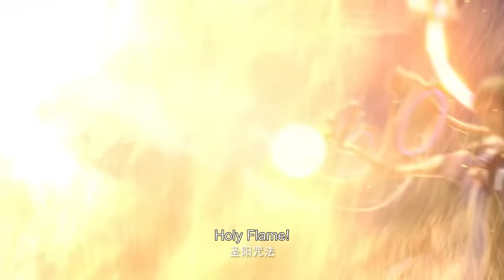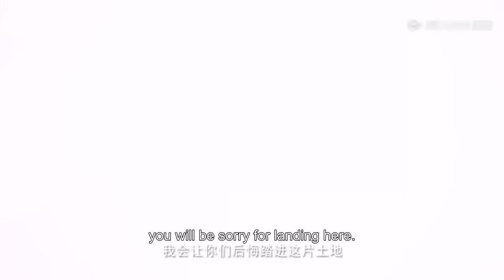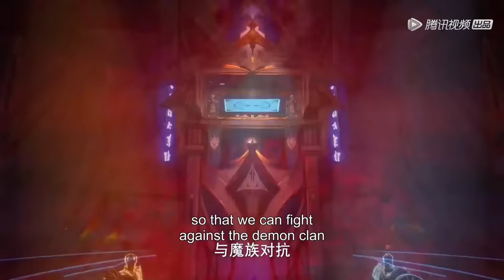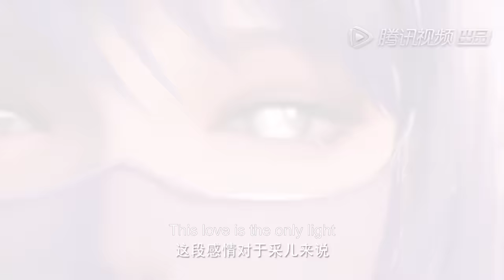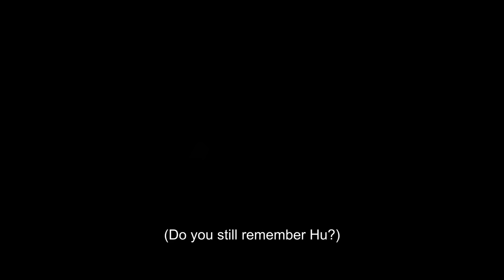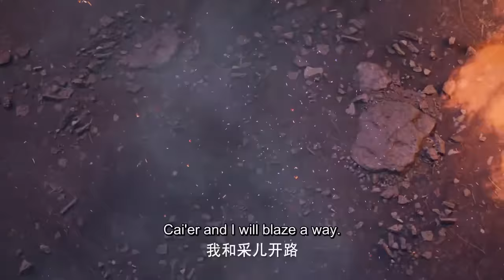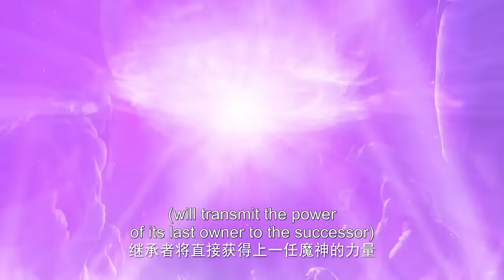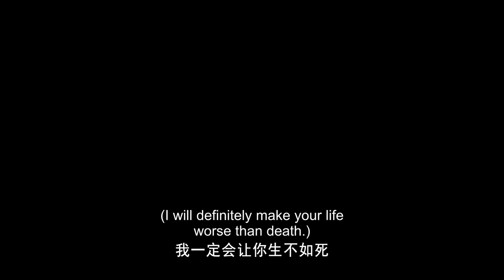✨Throne of Seal EP 01 - 80 Full Version [MULTI SUB]